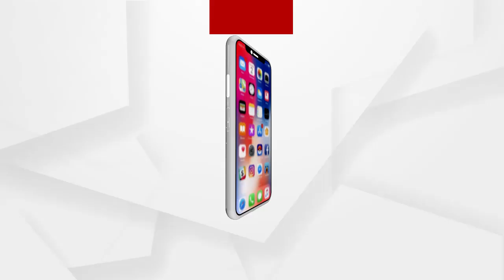ବିର୍ଲା କୋଭିଡ ହସ୍ପିଟାଲରେ ଅବ୍ୟବସ୍ଥା ଗୁଡିକୁ ଜିଲ୍ଲାପ୍ରଶାସନ ଗୁରୁତ୍ବ ଦିଅନ୍ତୁ